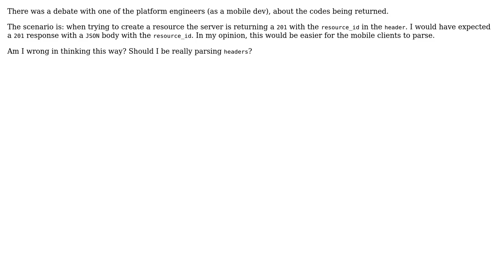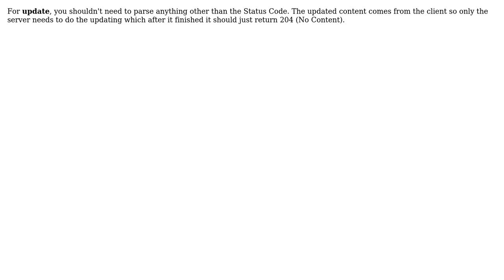Software Engineering: HTTP status code for mobile clients (2 Solutions!!)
Software Engineering: HTTP status code for mobile clients

With thanks & praise to God, and with thanks to the many people who have made this project possible! | Content (except music & images) licensed under CC BY-SA | Music | Images & others | With thanks to user imel96 user Hey user gsb and the Stack Exchange Network Trademarks are property of their respective owners. You are responsible for your own actions.